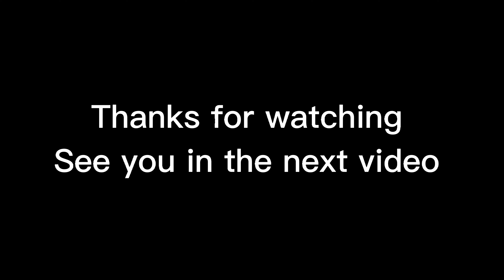HANALEI BAY BEACH, KAUAI. Walking Tour [4K]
HAWAII TRIP 2022
Day 1: We visited Hanalei Bay, located near our resort at Princeville, North of Kauai. The beach is gorgeous with the background of mountains. This place is also very popular for the sunset, I hope you enjoy the video.